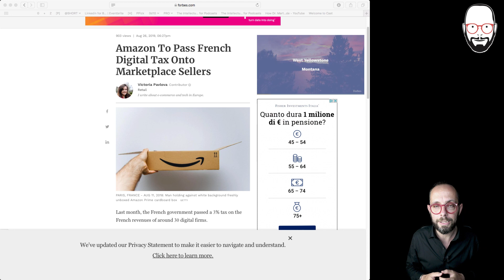588. AMAZON vs FRANCIA » la web tax non funziona…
In francia la tassa del 3% sugli acquisti online doveva in teoria favorire i piccoli a scapito di Amazon. Ma con Amazon che ha aumentato le commissioni non è esattamente andata in questo modo...